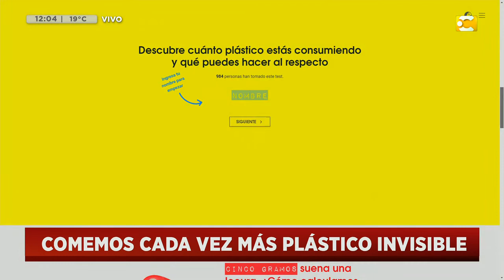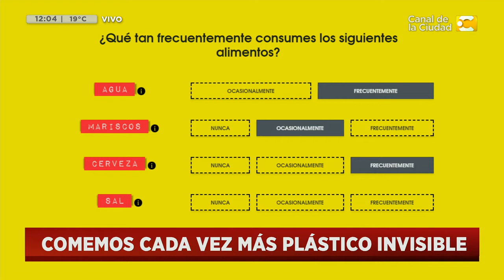Comemos cada vez más plásticos invisibles: Tais Gadea Lara en Hoy nos toca a las Diez